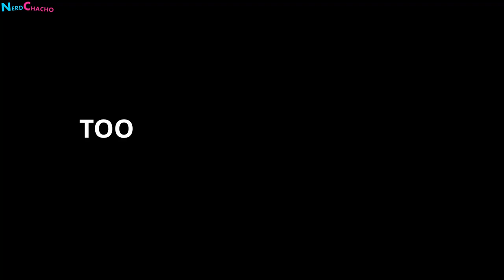TL;DNW - Raygate Lake In Under 4 Mins - Planet Coaster Ultra Realistic Park Series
Simply can't be bothered to watch the entire series - or don't know whether to commit? Don't worry, here is the entire thing - as close to a timelapse I can get - mashed together in less than 4 mins. Watch as Raygate Lake comes to life over the space of 27 episodes!

Looking for a more realistic Planet Coaster ride or Park? In this new series, we are taking Real-Up My Ride to the next level and building a park from scratch! Expect ultra realistic builds as we put together RAYGATE LAKE. Using realism I’ve learnt from my experience of working for a real-life theme park company and over 4000 hours of Planet Coaster play time. Using true-to-life principles, we walk through each stage of the build reasons why things are built in a certain way– as well as some top tips on how these were achieved too by pulling them apart for you to see.

TMTK items in this build.. and I would like to thank you all for the amazing things you design. I'm sorry I can't name you all individually because there are just so many of you, but thank you.